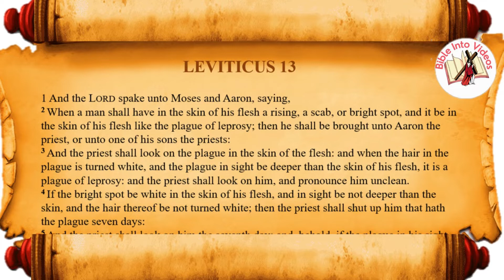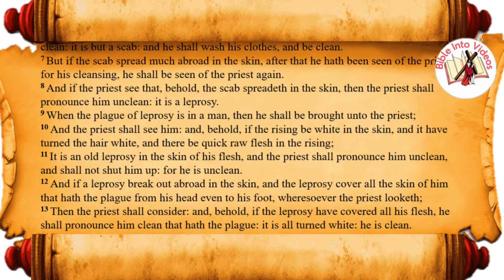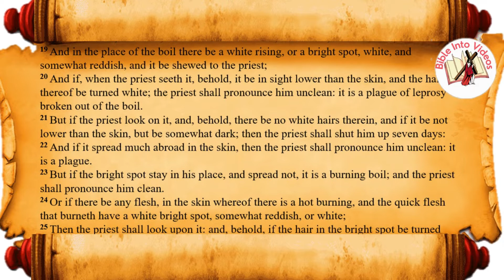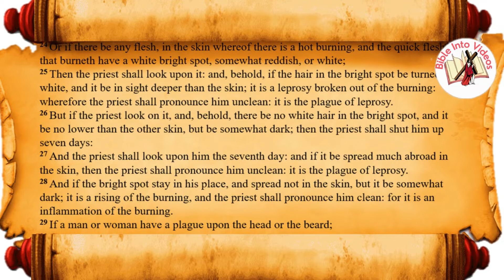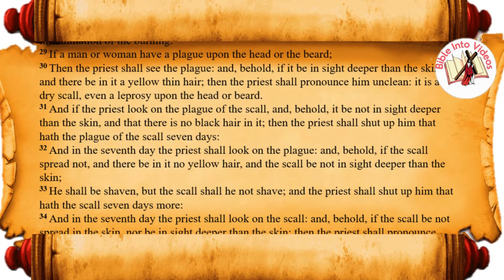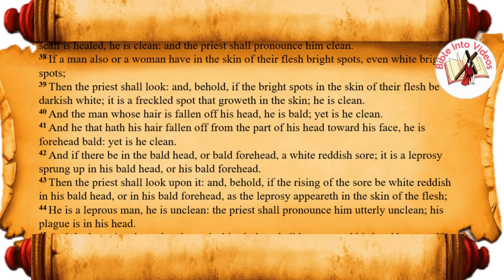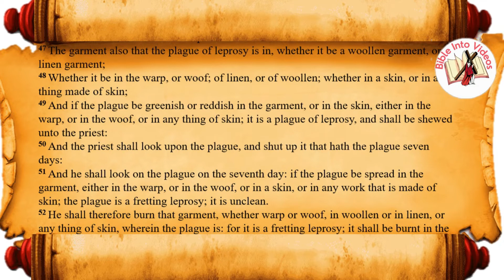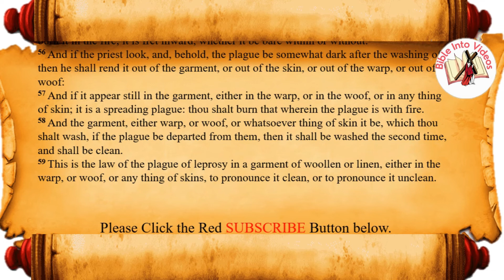Leviticus 13 Laws About Leprosy | Dramatized Audio with text KJV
Audio: Original HUMAN VOICE

Leviticus Chapter 13 Cover Topics:-
1. What is the skin disease in Leviticus 13
2. What is the significance of leprosy in the Bible
3. Was leprosy a curse from God
4. What is the test of leprosy in the Bible
5. How does the Bible cure leprosy

Leviticus Chapter 14 KJV

1 And the Lord spake unto Moses and Aaron, saying,
2 When a man shall have in the skin of his flesh a rising, a scab, or bright spot, and it be in the skin of his flesh like the plague of leprosy; then he shall be brought unto Aaron the priest, or unto one of his sons the priests:
3 And the priest shall look on the plague in the skin of the flesh: and when the hair in the plague is turned white, and the plague in sight be deeper than the skin of his flesh, it is a plague of leprosy: and the priest shall look on him, and pronounce him unclean.
4 If the bright spot be white in the skin of his flesh, and in sight be not deeper than the skin, and the hair thereof be not turned white; then the priest shall shut up him that hath the plague seven days:
5 And the priest shall look on him the seventh day: and, behold, if the plague in his sight be at a stay, and the plague spread not in the skin; then the priest shall shut him up seven days more:
6 And the priest shall look on him again the seventh day: and, behold, if the plague be somewhat dark, and the plague spread not in the skin, the priest shall pronounce him clean: it is but a scab: and he shall wash his clothes, and be clean.
7 But if the scab spread much abroad in the skin, after that he hath been seen of the priest for his cleansing, he shall be seen of the priest again.
8 And if the priest see that, behold, the scab spreadeth in the skin, then the priest shall pronounce him unclean: it is a leprosy.
9 When the plague of leprosy is in a man, then he shall be brought unto the priest;
10 And the priest shall see him: and, behold, if the rising be white in the skin, and it have turned the hair white, and there be quick raw flesh in the rising;
11 It is an old leprosy in the skin of his flesh, and the priest shall pronounce him unclean, and shall not shut him up: for he is unclean.
12 And if a leprosy break out abroad in the skin, and the leprosy cover all the skin of him that hath the plague from his head even to his foot, wheresoever the priest looketh;
13 Then the priest shall consider: and, behold, if the leprosy have covered all his flesh, he shall pronounce him clean that hath the plague: it is all turned white: he is clean.
14 But when raw flesh appeareth in him, he shall be unclean.
15 And the priest shall see the raw flesh, and pronounce him to be unclean: for the raw flesh is unclean: it is a leprosy.
16 Or if the raw flesh turn again, and be changed unto white, he shall come unto the priest;
17 And the priest shall see him: and, behold, if the plague be turned into white; then the priest shall pronounce him clean that hath the plague: he is clean.
18 The flesh also, in which, even in the skin thereof, was a boil, and is healed,
19 And in the place of the boil there be a white rising, or a bright spot, white, and somewhat reddish, and it be shewed to the priest;
​-Continue Verse 20 till Verse 59